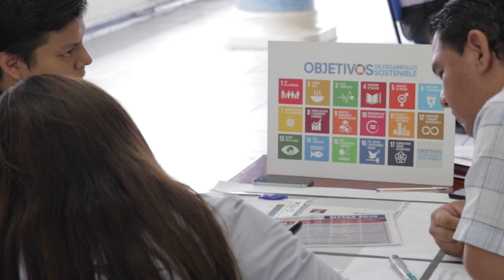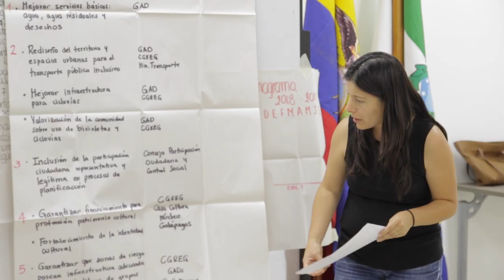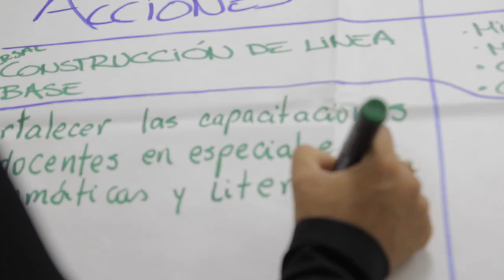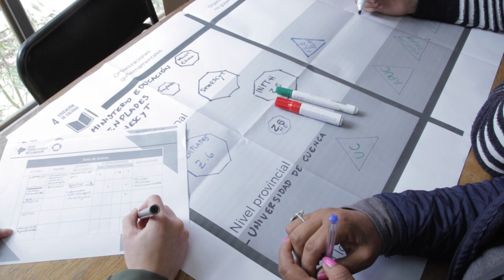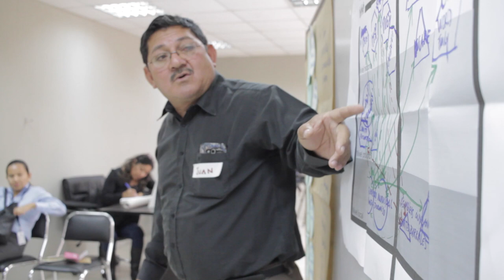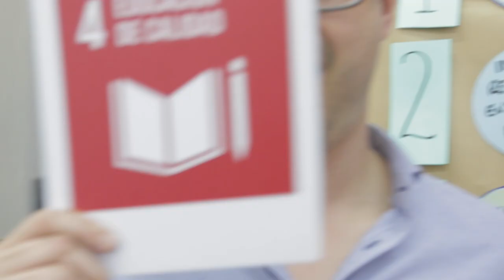ODS Territorio Ecuador: Participación multisectorial para el cumplimiento de los ODS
Los Espacios de Diálogo y Participación Multisectorial sobre ODS, se constituyen como un referente en el que confluyen empresa privada, sector público, academia y ONG, sus necesidades, criterios e intereses entorno a la implementación de los ODS a nivel territorial.

La Fundación Futuro Latinoamericano (FFLA) y Grupo FARO, con el apoyo de la Unión Europea, implementan la Iniciativa ODS Territorio Ecuador.  Iniciativa que busca  monitorear el cumplimiento de los ODS a escala sub nacional, y su incorporación en políticas públicas, se ejecuta en 5 provincias.